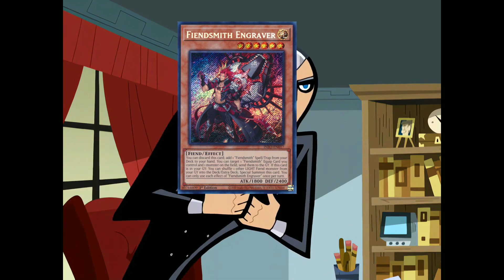Yugioh meme:Snake-eyes begging Fiendsmith not to become tier 0